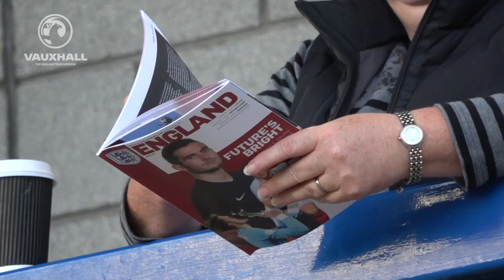Marcus Edwards Scores Excellent Free Kick in Dominant Win | England U21 3-0 Netherlands | Highlights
Marcus Edwards scored an excellent free kick, with Stephy Mavididi and Darnell Johnson also getting on the scoresheet as the U20 World Chamipons defeated the Netherlands 3-0 in Telford.